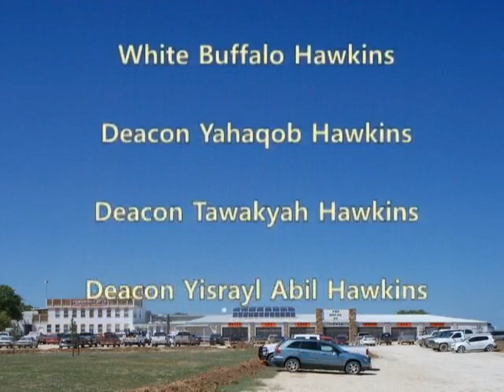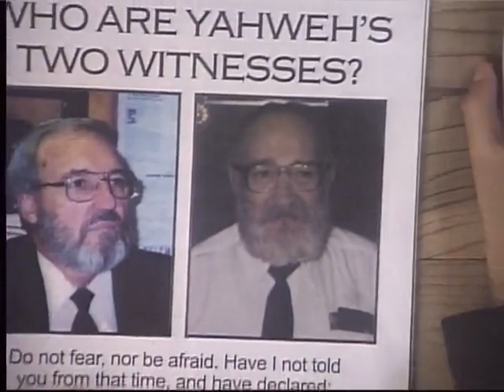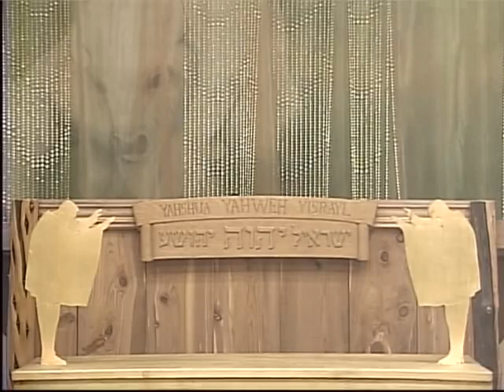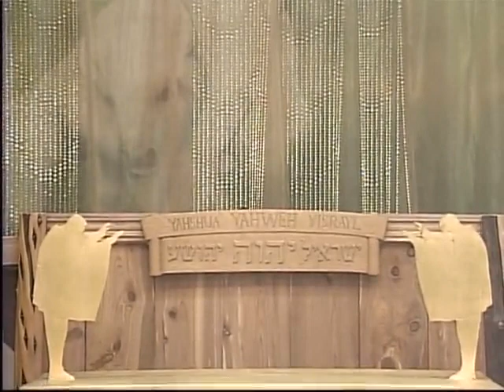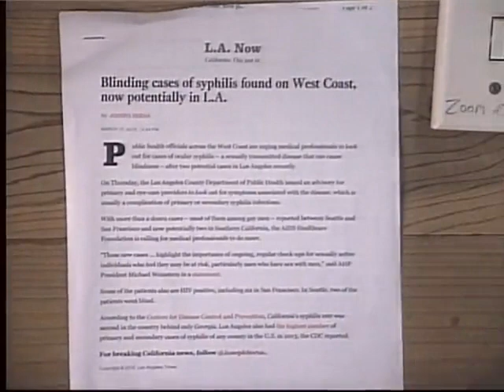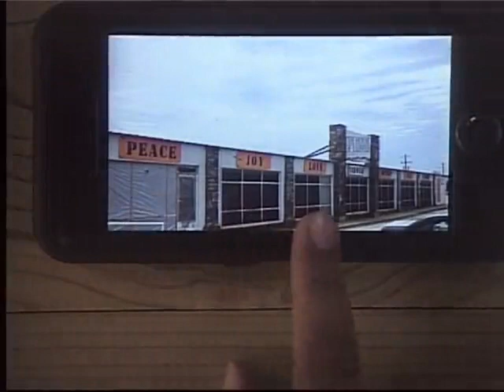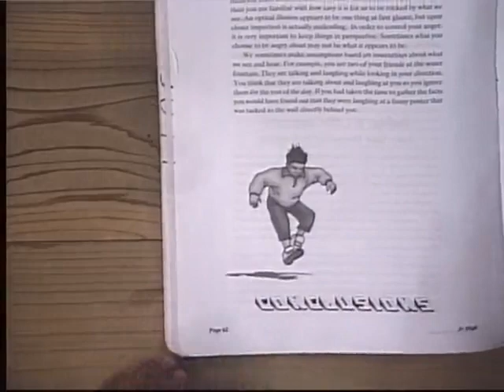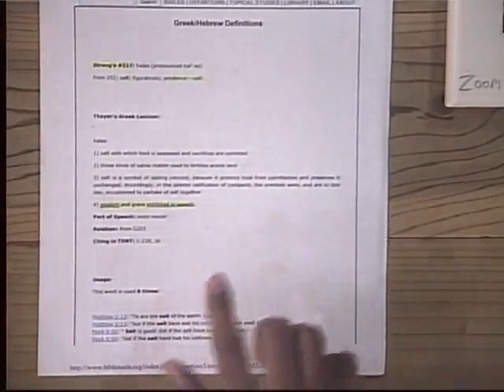2015 Sabbath Services on 03/14/15 at The Great House of Yahweh in Abelin